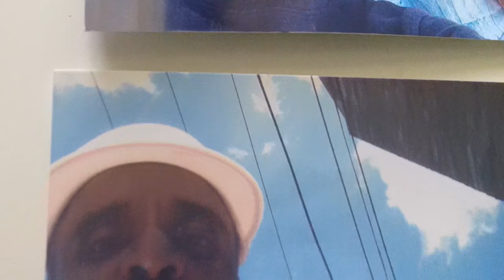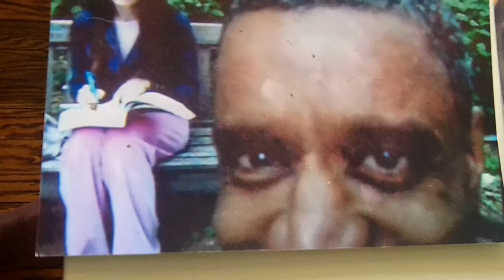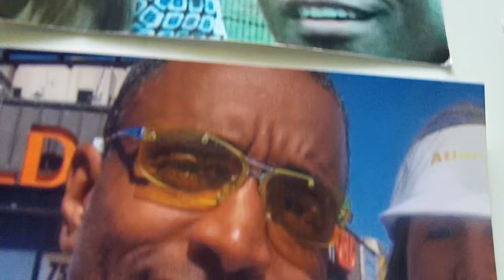Cool Music in the Background with Stu and Natasha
Photogenic Stu and Natasha just having fun, enjoying their lives together. A free spirit, happy to go lucky couple and cool music in the background.